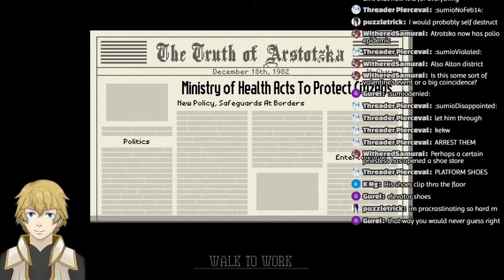Falling for it 3 TIMES in a row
Sumio encounters 3 people that seem to lie about their height, but it turns out they are just way shorter than they seem thanks to "different shoes".